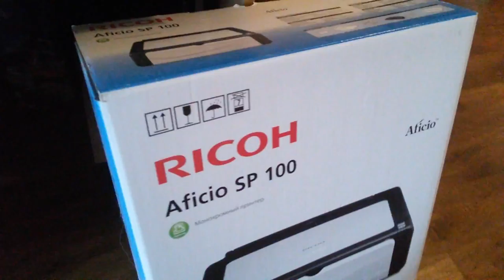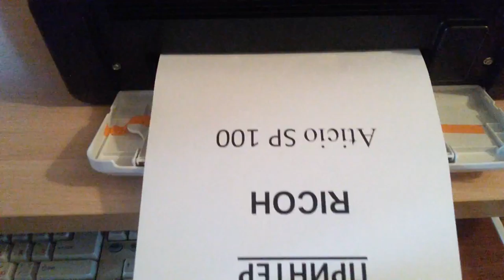Лазерный принтер RICOH Aticio SP100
Здравствуйте. Хочу представить вашему вниманию недавно приобретённый лазерный принтер RICOH Aticio SP100 для домашнего использования.
Покупал его в Эльдорадо через интернет-магазин. Через день пришла sms-ка и я получил его, предварительно проверив. Всё было в порядке: аккуратно упаковано.
Подключил его быстро с помощью прилагаемого установочного диска.
При работе с ним, недостатков не заметил вообще. Даже один листок бумаги забирает быстро, легко и без капризов. Качество печати очень даже приличное.
Одно из достоинств принтера RICOH Aticio SP100 - это многоразовый картридж без чипа, который возможно заправить в домашних условиях.
Вообщем, хороший принтер для дома. Качественный. Недорогой (дешевле, мне кажется, не найти). Я доволен. И Вам советую.